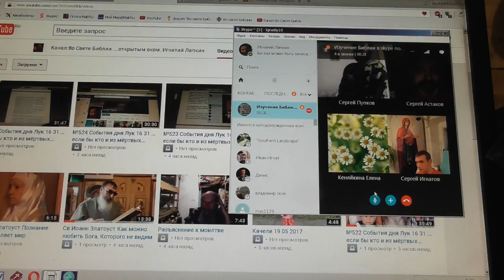№102. Утренняя совместная молитва. Благовестие. 23. 05. 2017